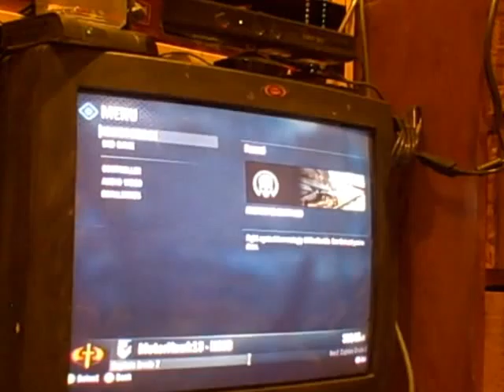halo reach firefight dual live commentary on courtyard part 2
a halo reach firefight gameplay vid